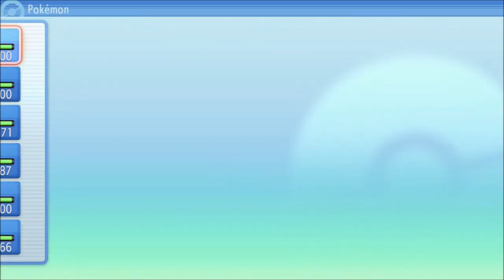SHINY MELOETTA plus 27 More in ScaVi/Legends/BDSP